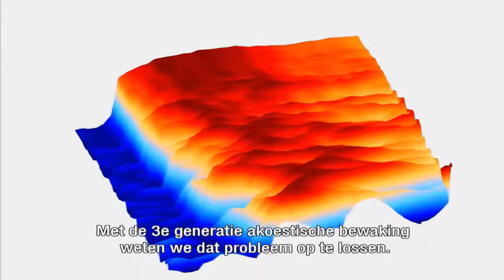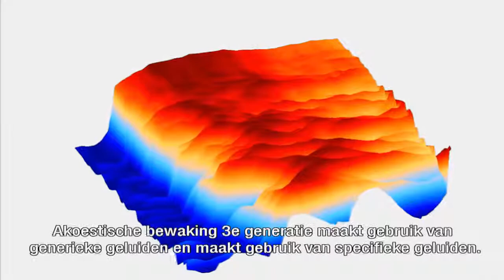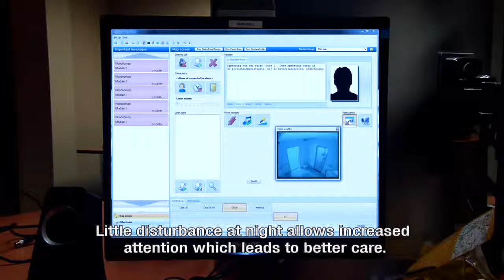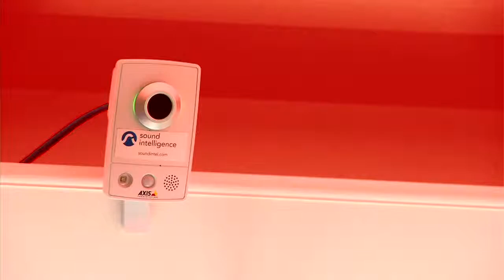(EN) Sound Intelligence Acoustic Monitoring 3rd generation